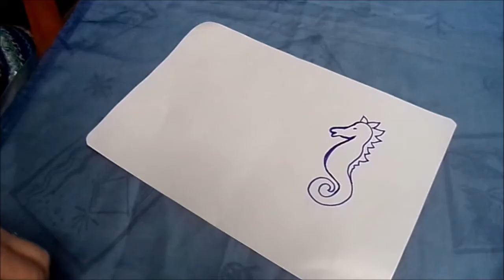DIY: Maritimes Seepferdchen mit Strass HÄKELN; Applikation, Kerzen-DEKO, selber machen, How to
In meinem Tutorial zeige ich dir dies Seepferdchen
zum häkeln.
Mit und ohne Strass, wie Du es möchtest.
Als DEKO für Kinderkleidung, Taschen, Badesachen, Kissen, zur Kerzen-DEKO; siehe Videos,. und Anhänger, Glücksbringer,.
zu vielen kreativen Ideen.